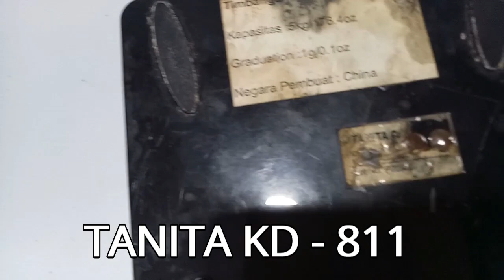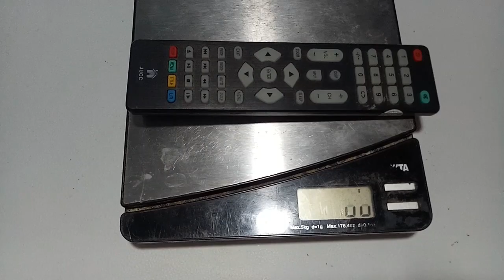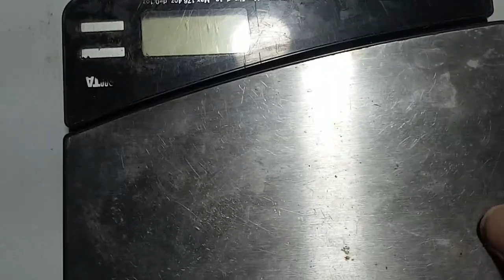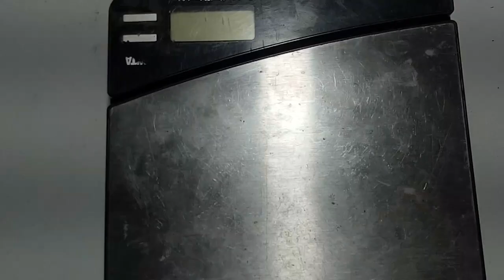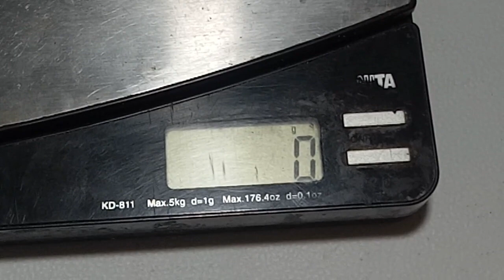Cara memperbaiki Lcd timbangan digital rusak